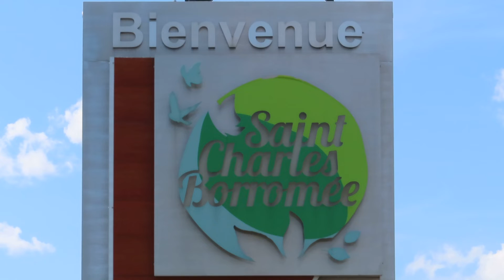Saint-Charles-Borromée, enseigne #1 / Saint-Charles-Borromée, taught #1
Saint-Charles-Borromée, enseigne, juillet 2022 /
Saint-Charles-Borromée, taught, July 2022